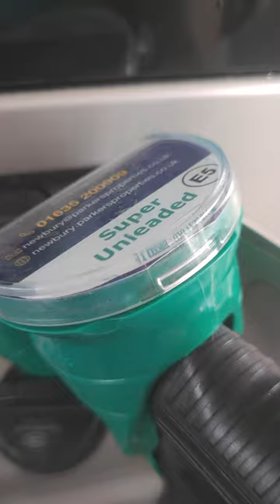Filling up Le Basterd!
Andy Fills up Le Basterd.